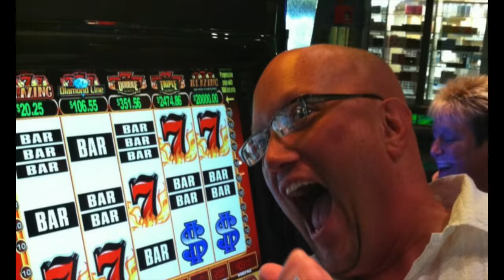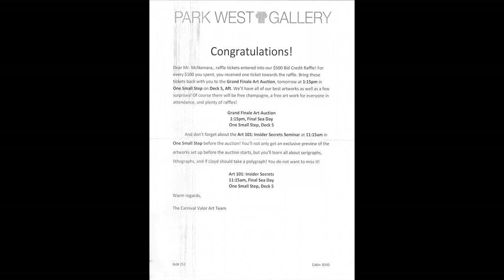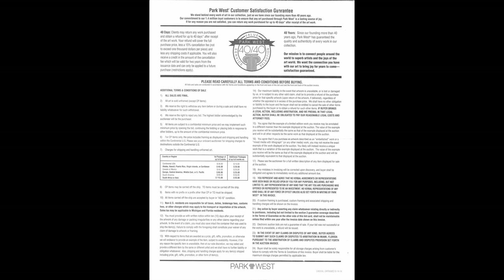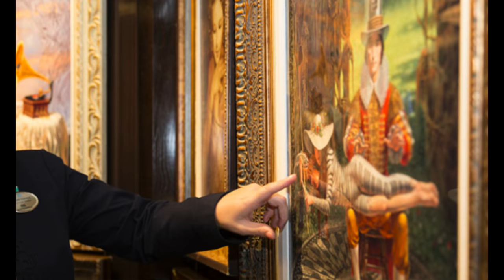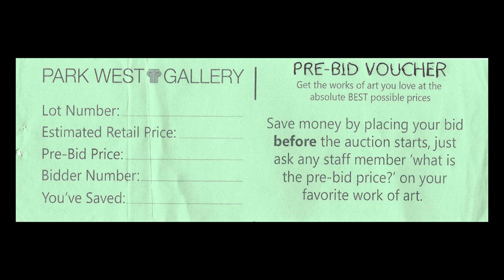Cruising Art Auction Process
This subscriber inspired video today ) is all about the art auction process.  If you have ever wondered how the art auction works on a cruise ship but been to scared to go, we explain what the process is and how it all works when you win!!!

Mailing address -